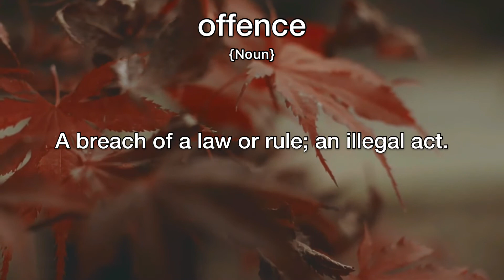Offence Meaning | Definition of Offence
- What is the meaning of Offence
- What is the definition of Offence
- How to pronounce Offence
- How to say Offence